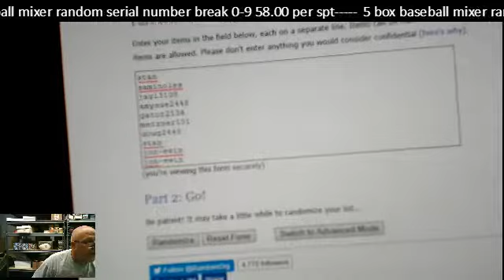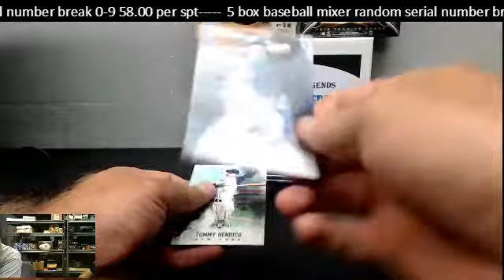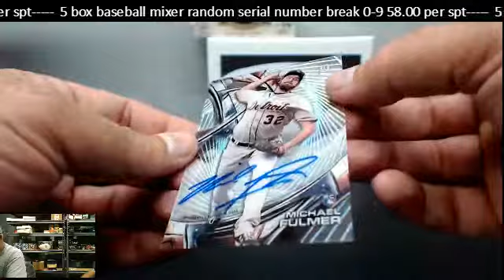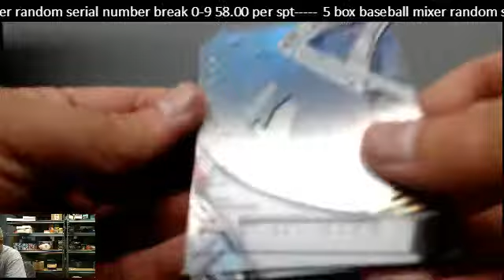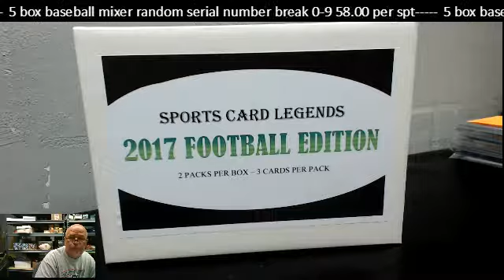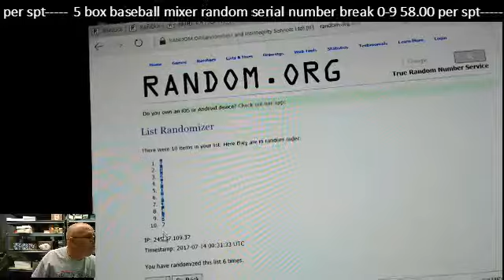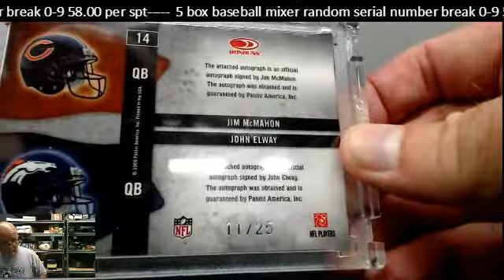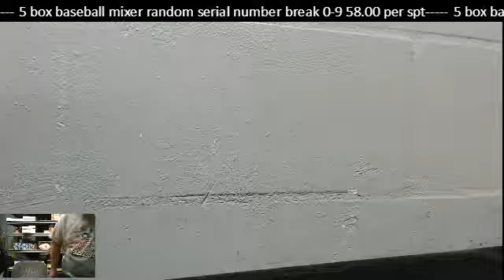5 Box Baseball Serial Number Break